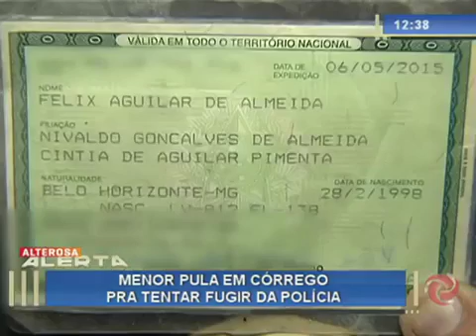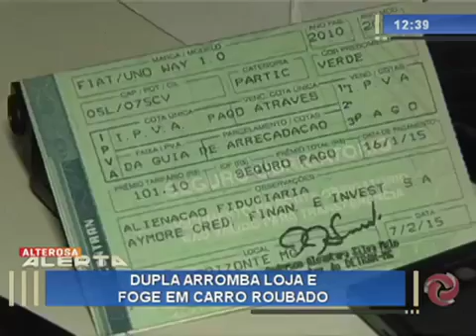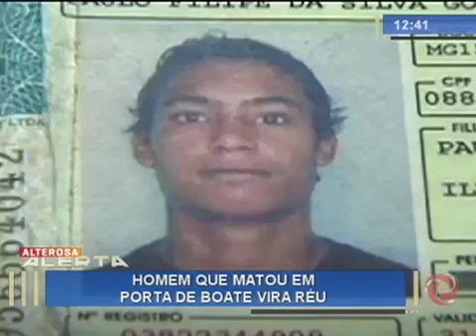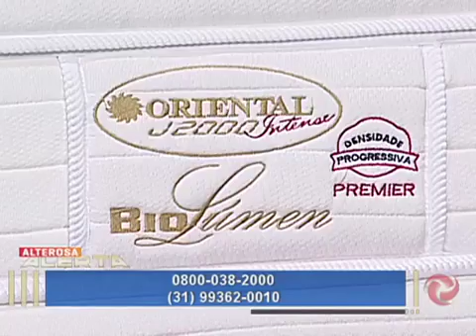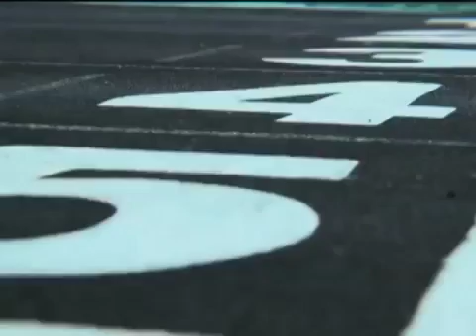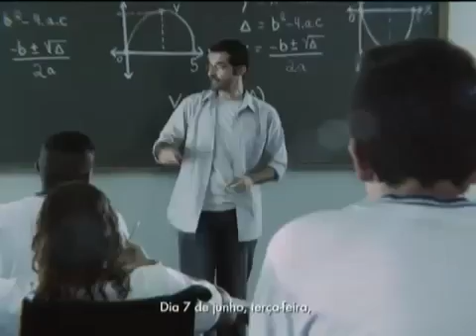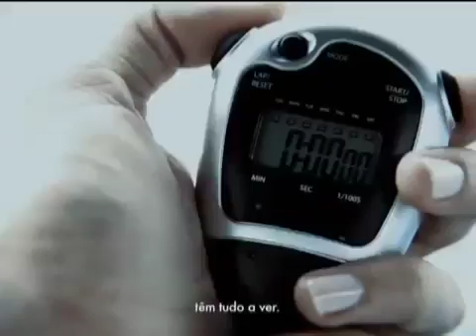ALTEROSA ALERTA 2ª EDIÇÃO 310516 Completo